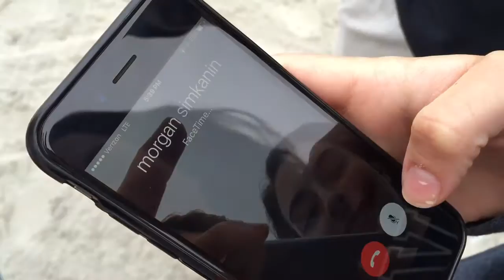Beach trip #2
Rainy Day but made the most of it !!!

Song: You & Me by Disclosure (feat. Eliza Doolittle) [Flume Remix]